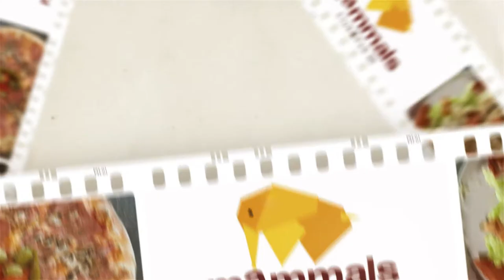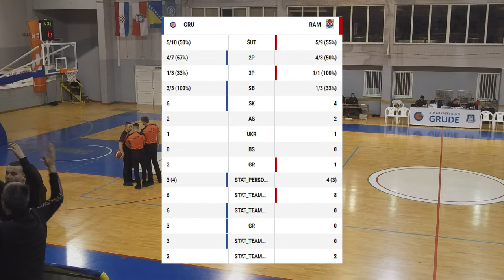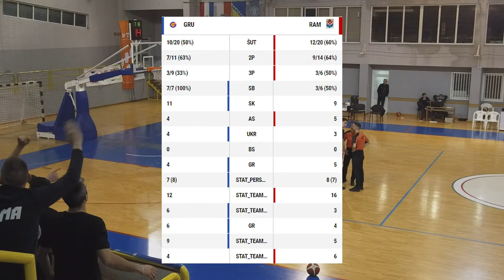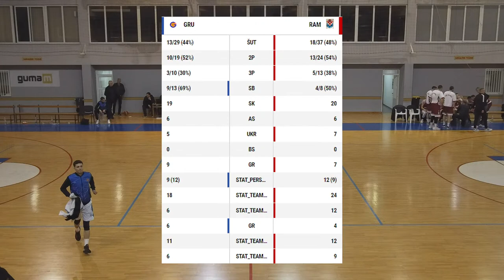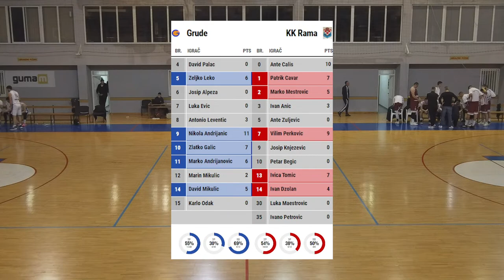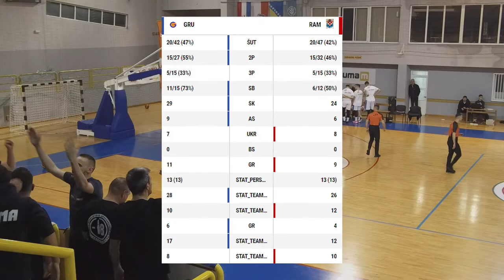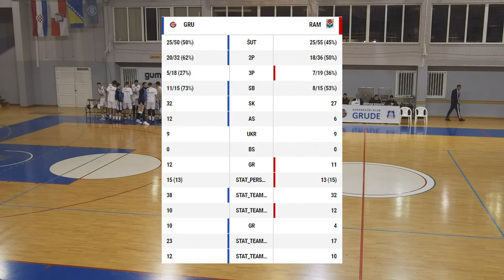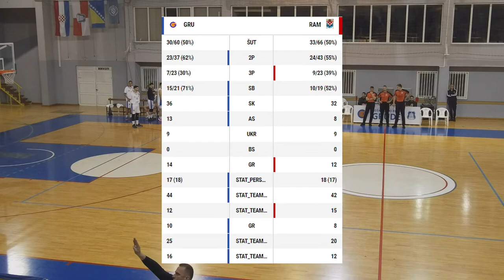HKK GRUDE - HKK RAMA playoff 2 22.3.2023